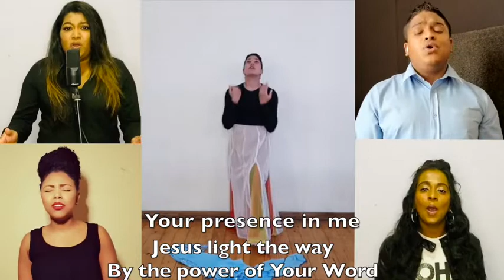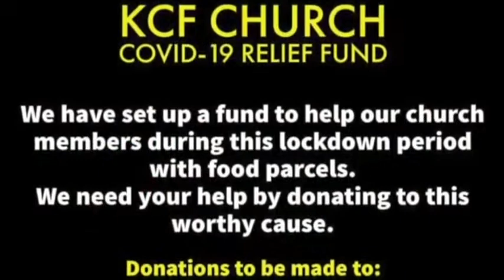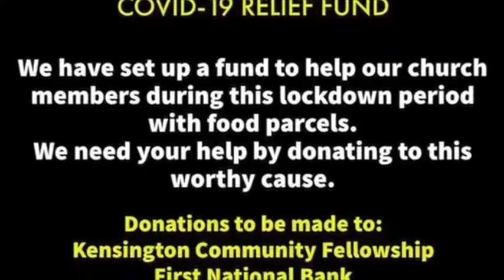KCF Church - 16 August 2020 - Ps Morgan Pillay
Sermon Title: Consecrating Your heart
Song: Every Praise By Hezekiah Walker
Song: This is our God By Hillsong Worship